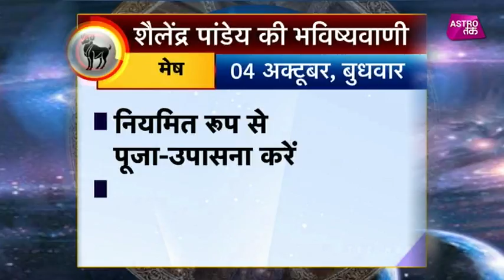मेष राशि का राशिफल | 04th Oct 2017 | Pandit Shailendra Pandey | Astro Tak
शैलेंद्र पांडेय की भविष्यवाणी- सिर्फ एक मिनट में  मेष राशि वालों के पूरे दिन का हाल और एक ऐसा उपाय जिससे दिन बन जाएगा कमाल